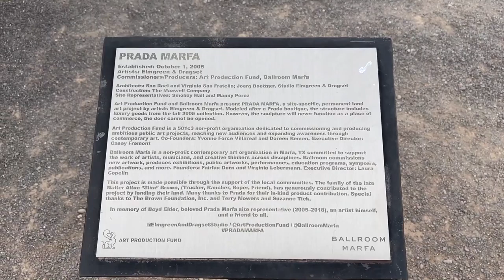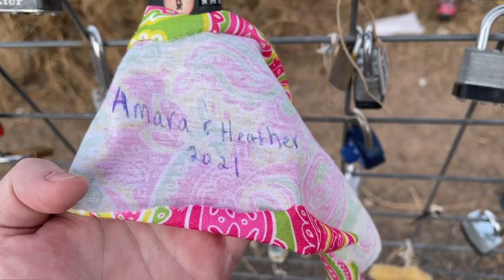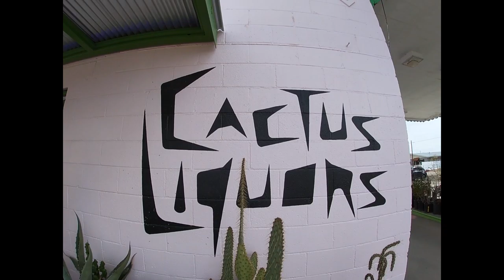What did we find in the desert!??????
Part 2 in our drive into the desert.  We get burritos from the world famous Marfa Burritos, snag local coffee that was to die for,  visit the Marfa Prada store, check out the mural tribute to the movie 'Giant' filmed at the Reata Ranch, and find a UFO??? Gotta watch to find out!